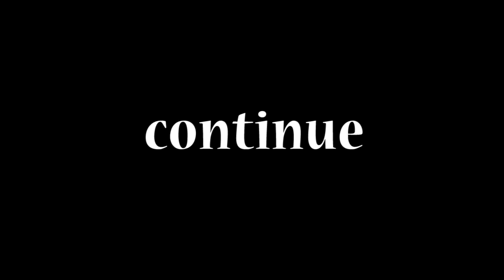HULK - SPIDERMAN - GODZILLA ATOMIC BREATH: Size Comparison / ANIMATION